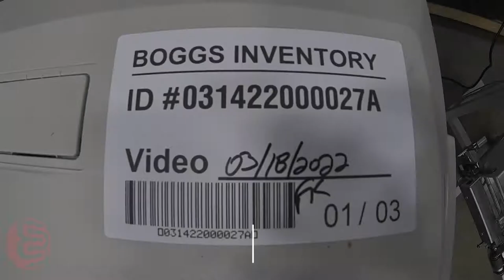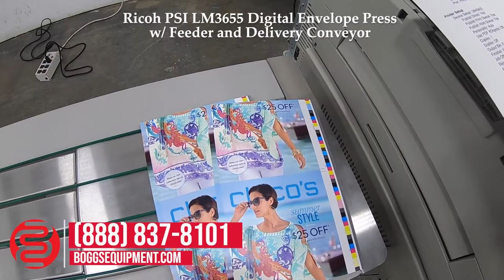Ricoh PSI LM3655 Digital Envelope Press w/ Feeder and Delivery Conveyor